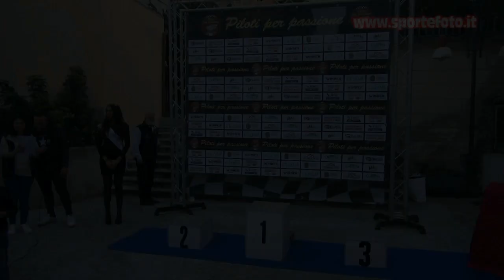Rocco Porcaro - 12` Trofeo Citta` di Sambatello 2021